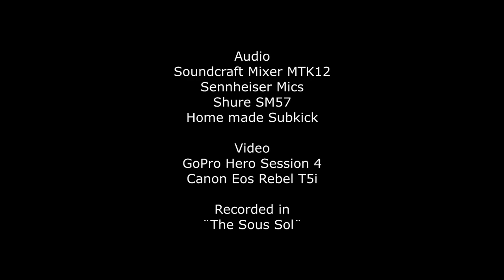Separate Ways(Worlds Apart)-Drum cover-Marc Dupuis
Home studio recording 2018